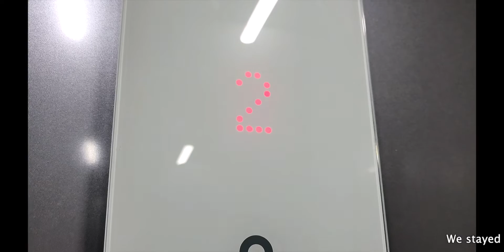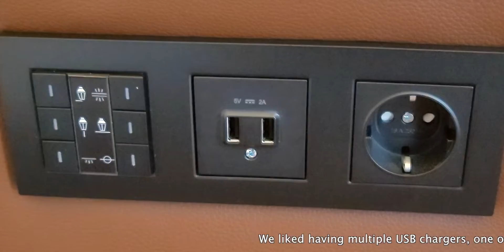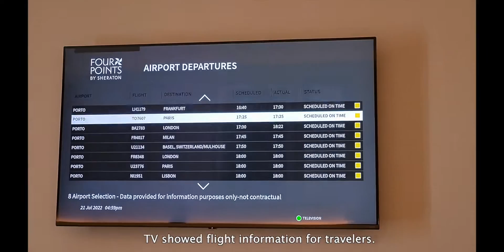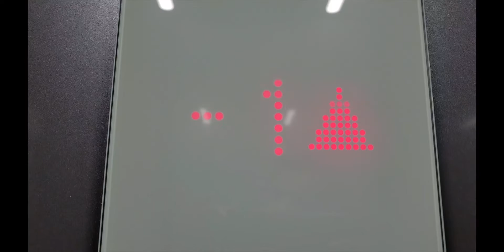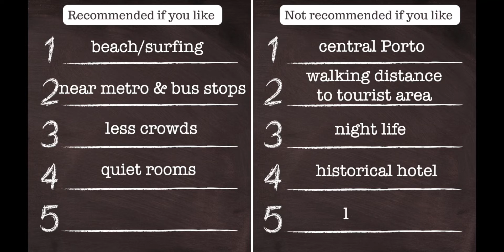Four Points by Sheraton Matosinhos | Porto | Marriott Bonvoy | Hotel Review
This is a review of Four Points by Sheraton Matosinhos next to Porto in Portugal. We cover the room, the gym, the area, and pros and cons for staying at this hotel.

I will post the reviews of each hotel/resort as much as possible. I hope you enjoy the videos for your information to decide to or not to stay there.

Yuka M